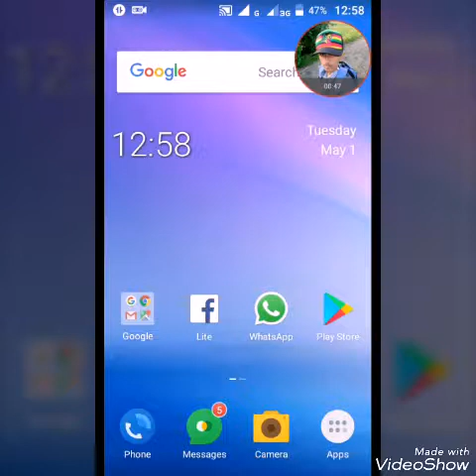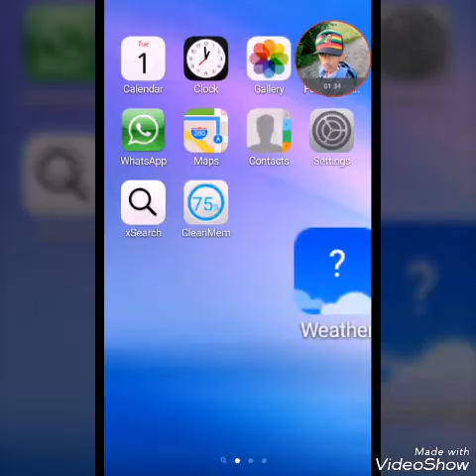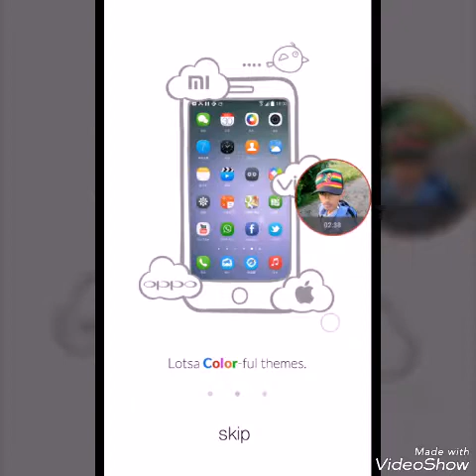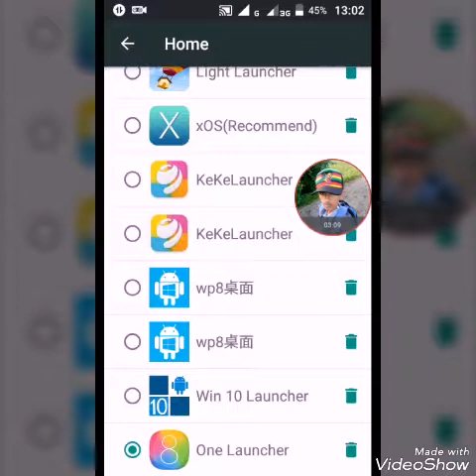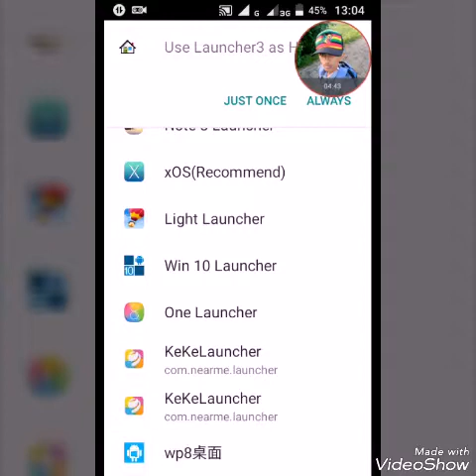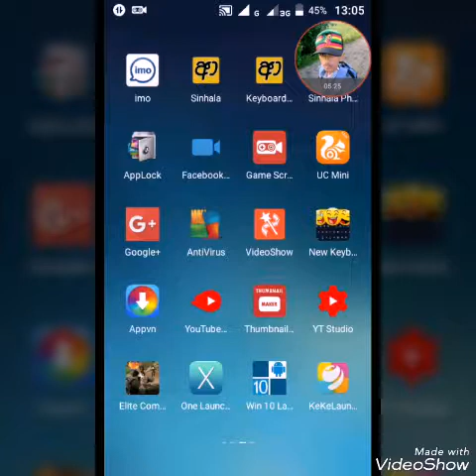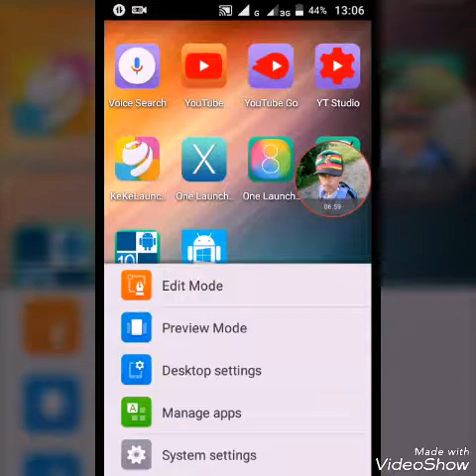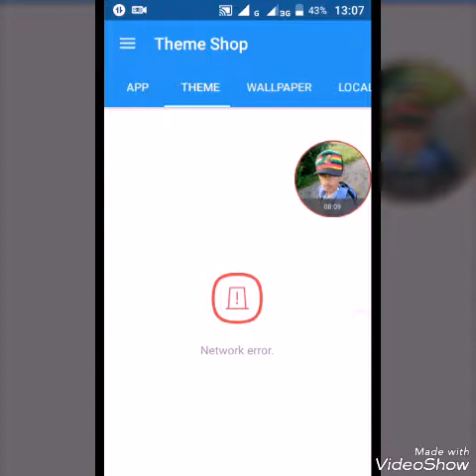2018 best launcher apps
hellow my friends,
        wellcome all to sk tech youtube channel.
This video show us to 2018 best launcher apps and how to work with this apps.
this links are launcher apps download sites. you can go and download it easily. hurry up. download apps and get fun.

like shere
good buy.